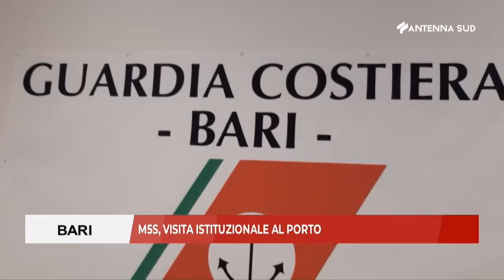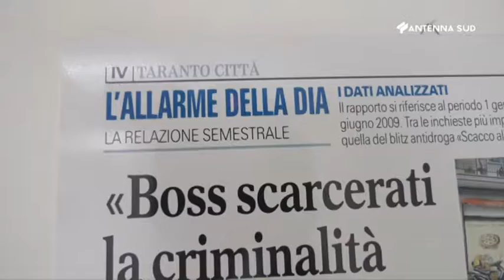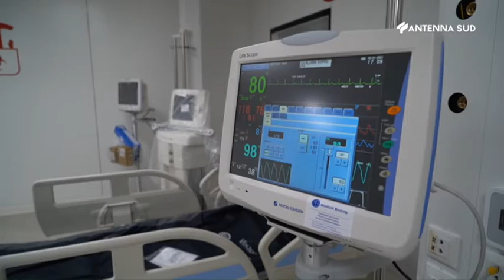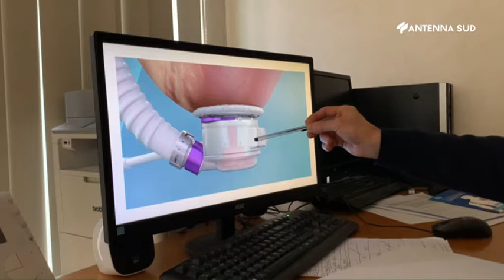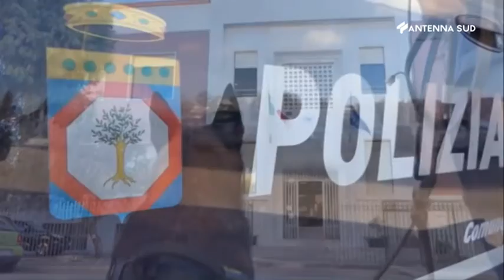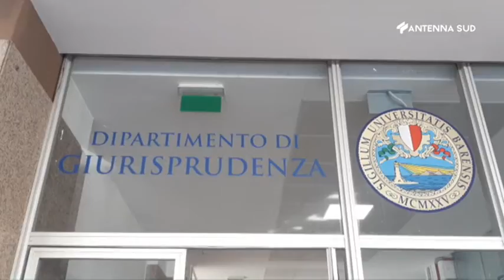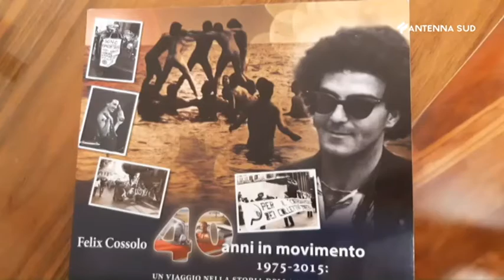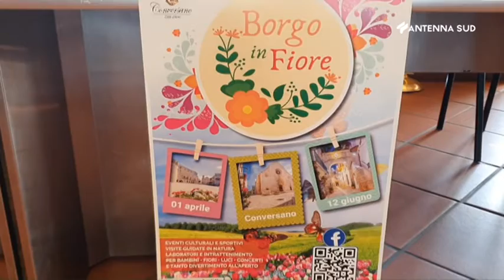Tg Ba - Bat - Fg ore 13.50 del 8 aprile 2022